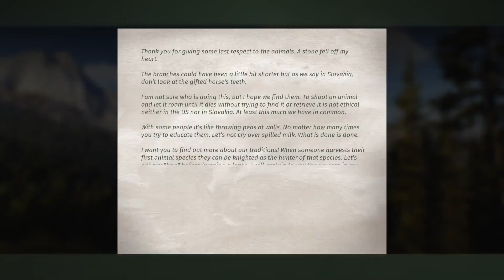Way of the hunter - Mills of god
Hey guys, This is DTGaming, Welcome to the channel and welcome to the first video of the this series. The way of the hunter by THQ Nordic and Nine Rocks Games.

We just pay respect to animals there were left to die but rotten unethical hunters and traveled back to the main lodge.. Nice thunderstorm too..

 I hope that you all will enjoy what you guys see and if you guys do,  Be sure to hit that like and subscribe so you don't miss any upcoming videos from this series.. Also thank you so much for watching and for your support.